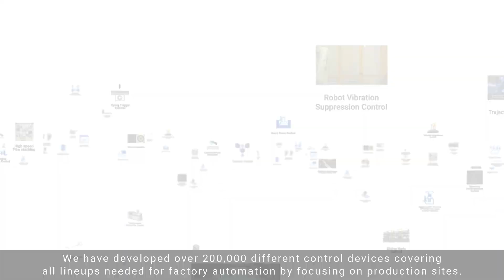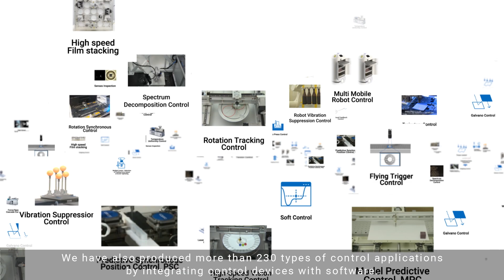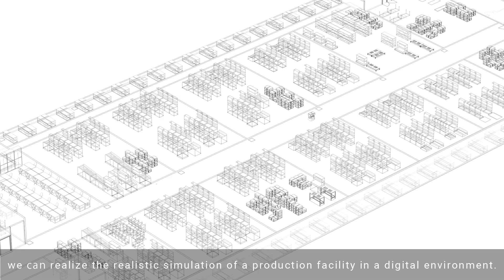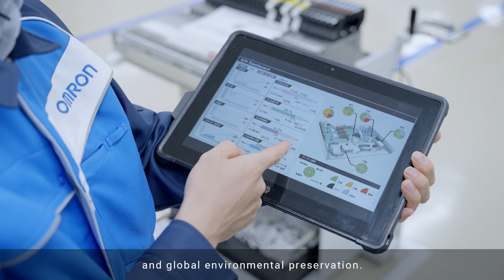innovative-Automation: solving manufacturing issues through innovation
What does the future of manufacturing require? Higher productivity, achieving carbon-neutrality and work satisfaction? To meet these social demands in a well-balanced way requires overcoming many dilemmas that have been difficult to require at the same time. OMRON has developed a manufacturing concept for industrial automation to help balance these demands. innovative-Automation.